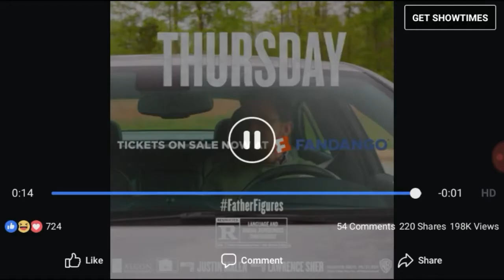Father Figures: Official short trailer